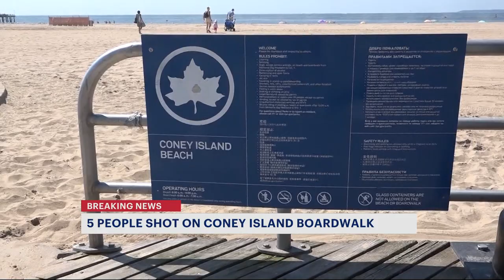Police: At least 5 shot on Coney Island Boardwalk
Police say at least five people were shot on the Coney Island Boardwalk early Sunday morning.